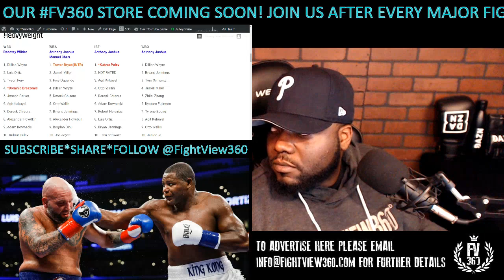ORTIZ VS KAUFFMAN FULL POST FIGHT RESULTS! WHYTE VS CHISORA 2 WINNER? KOWNACKI? JOYCE? BREAZEALE?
- OrtizKauffman WilderFury Luis Ortiz vs Travis KauffmanFULL Post Fight Results, Review, , Thoughts, Reaction, Highlights, Past Fight Highlights, Press Conference & Media Workout, Recap, Full Fight Promos, Past Post Fight Results & interview, & More - Ortiz vs Kauffman Face Off on Showtime December 1, 2018 on Wilder vs Fury Undercard